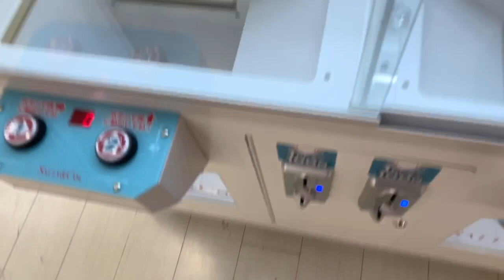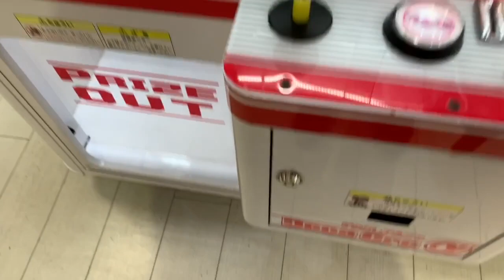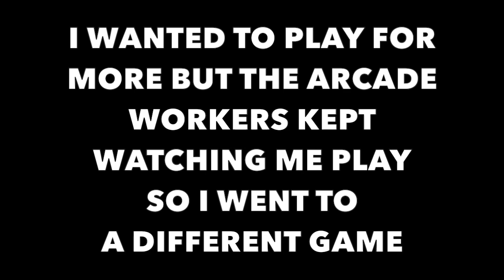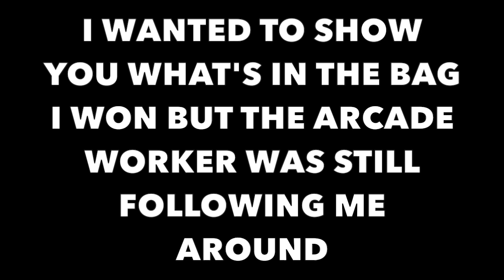I WANT TO WIN MORE!!!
Hey everybody!  Today's video was a little bit strange.  I forgot my camera so I used my phone to tape at the arcade.  I noticed the arcade workers were following me around the arcade and that made me nervous.  I still went about my business and wasn't disturbing anyone.  At times I felt shy and quiet but I tried my best to win as many prizes as I could.  Come join me on my strange arcade adventure :-)